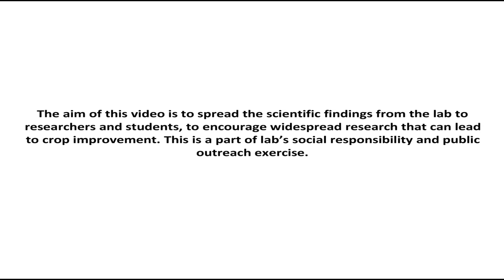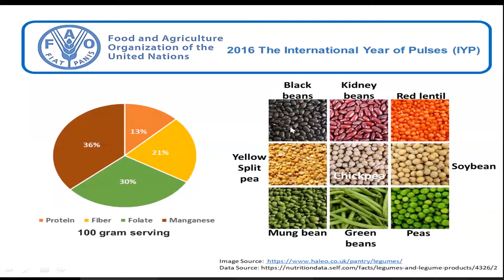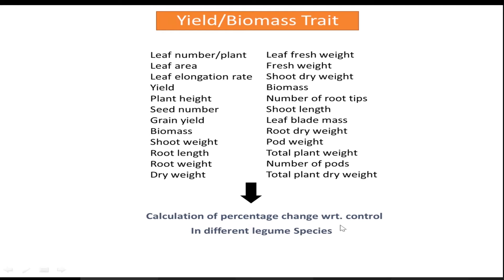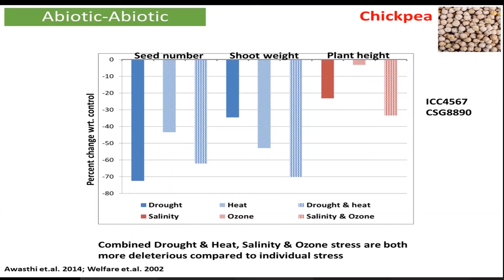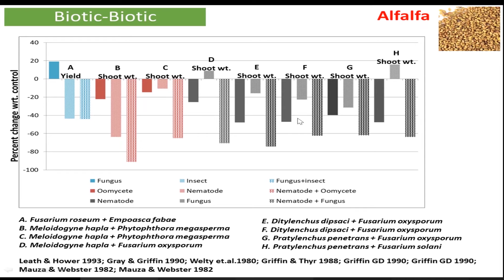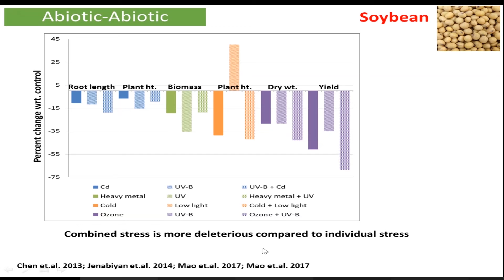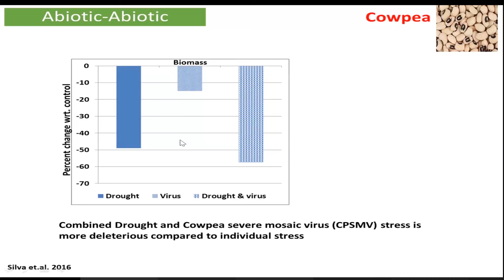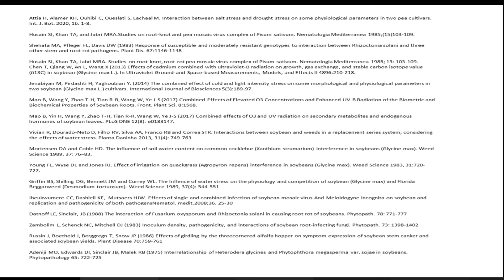SCIPDb_35: Overview of combined stress research in legume crops around the world (PART-2)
This video is aimed to spread scientific findings from the lab to the researchers and students. The presentation highlights the importance of legumes as an important food crop. In this part, the effect of combined stress is discussed with respect to changes occurring in the yield and biomass of important legume crops like chickpea, alfalfa, pea, soybean, cowpea, and bean. Most of the combined stress treatments in all three major categories of abiotic-abiotic, biotic-biotic, and abiotic-biotic have been shown to have more detrimental effects compared to individual stress.

विश्व भर में दलहनी फसलों में संयुक्त दबाव अनुसंधान का अवलोकन (भाग-2)

इस वीडियो का उद्देश्य प्रयोगशाला से वैज्ञानिक निष्कर्षों को शोधकर्ताओं और छात्रों तक फैलाना है। प्रस्तुति एक महत्वपूर्ण खाद्य फसल के रूप में फलियां के महत्व पर प्रकाश डालती है। इस भाग में चना, अल्फाल्फा, मटर, सोयाबीन, लोबिया और बीन जैसी महत्वपूर्ण फलियां फसलों की उपज और बायोमास में होने वाले परिवर्तनों के संबंध में संयुक्त तनाव के प्रभाव पर चर्चा की गई है। अजैविक-अजैविक, जैविक-जैविक और अजैविक-जैविक तीनों प्रमुख श्रेणियों में अधिकांश संयुक्त तनाव उपचारों का व्यक्तिगत तनाव की तुलना में अधिक हानिकारक प्रभाव दिखाया गया है।